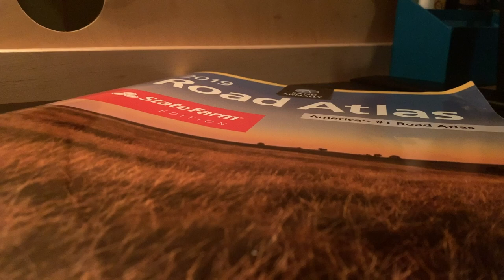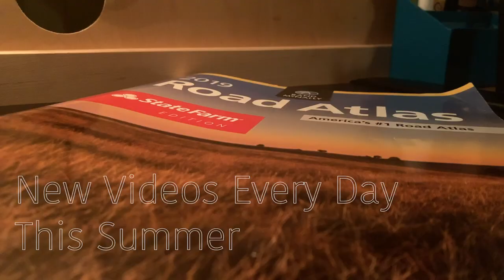Why I Am Visiting All 87 Runzas This Summer (Episode 0)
Watch this video if you want to know why I am visiting all 87 Runzas this summer and what to expect from my content for the next 12 weeks.